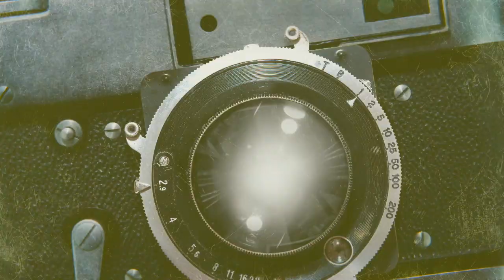Sokratischer Dialog: Was Sophisten anrichten (Protagoras Teil III)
Nachdem wir gesehen haben, was den "sokratischen Dialog" ausmacht - eine Art Hebammenkunst an der verborgenen Wahrheit - stellt sich uns doch die Frage, wie ein solcher sokratischer Dialog aussieht. Welche Fragen, und welche möglichen Antworten können wir erwarten?
Um den sokratischen Dialog vorzuführen, nehmen wir ein berühmtes Beispiel: Sokrates im Streit mit den Sophisten. Die Sophisten waren Wanderlehrer, die versprachen, alle Bürgerssöhne (Töchter wurden damals nicht unterrichtet) gegen klingende Münze fähig für ein Amt im Staat zu machen. Insbesondere wollten sie die Tugend lehren. Doch wie kann Tugend ein Verkaufsartikel sein? Sokrates will seinen Gegner Protagoras in Platons gleichnamigen Dialog davon überzeugen, dass Tugend nicht lehrbar sei - und solche Versprechen keine Geldmacherei. Doch hat er Recht?
Philosophin Claudia Simone Dorchain über einen berühmten sokratischen Dialog, seine Chancen und Grenzen